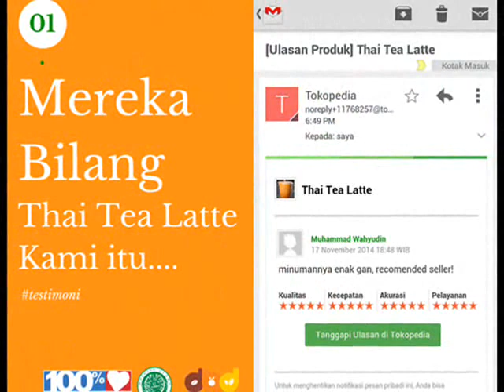0812 8194 2931 Jual Bubuk Minuman Aneka rasa di Bandung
PIN BB : 57d511dc -  22656b1b